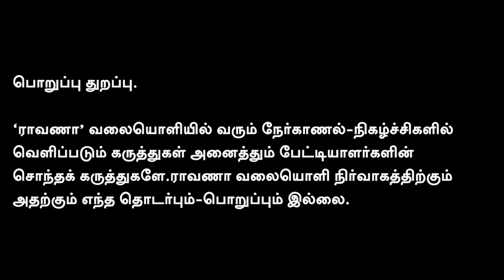யாரும் இங்கே யோக்கியன் இல்ல | எல்லோருமே திருடனுங்க தான். | மோடி ராமநாதபுரத்திலா?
நமது ராவாணா...

கணக்கு பெயர்: EAGALAIVAN P A
வங்கியின் பெயர்: UNION BANK
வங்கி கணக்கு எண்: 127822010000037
IFSC: UBIN0912786
நன்றி!

என்றும் நட்புடன்,
பா.ஏகலைவன், பத்திரிகையாளர்.